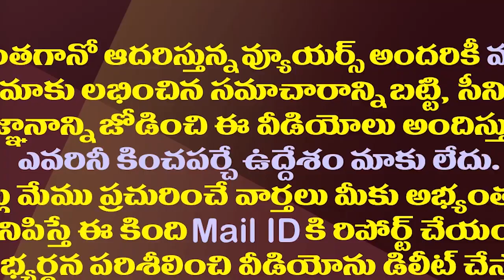థ్యాంక్ గాడ్..చంద్రబాబు ప్లాన్ అట్టర్ ప్లాప్..వైసీపీ హ్యాపీ| Is Chandrababu's Punganur Plan Failed?